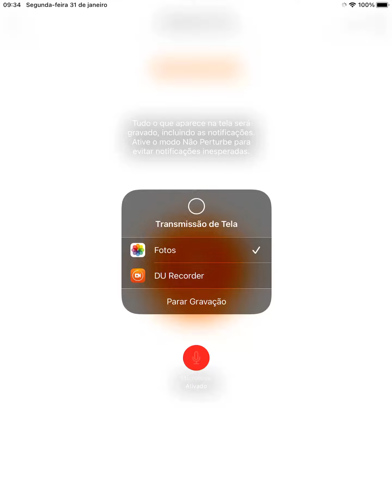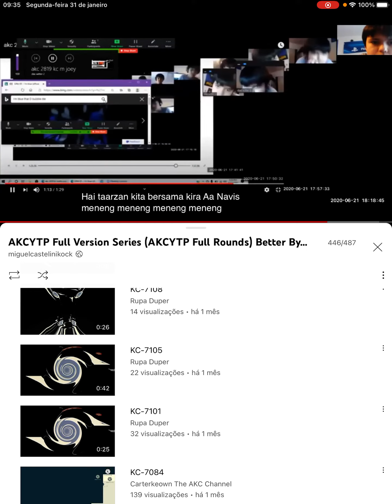AKCYTP N2821 Klasky Csupo Meets dax witter 2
This Using AKCYTP N2821 Other dax witter 2
My Discription Free Use App Store Watermark DURecorder

Credit to DCNFY New Profile